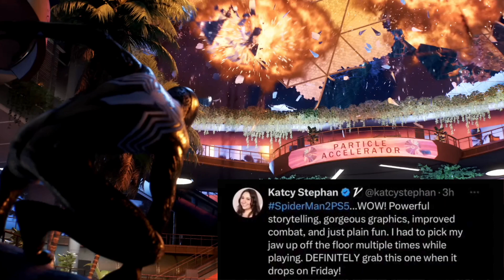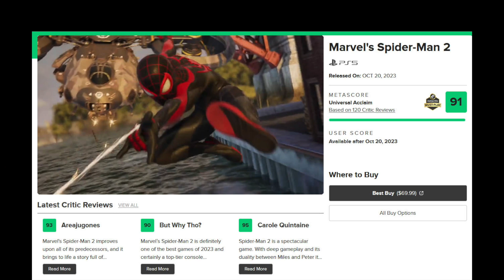Marvel's Spider-Man 2 Review Embargoes Out! | Success Or Fail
Today I Discuss About The Review Embargoes For Marvel's Spider-Man 2 And Determine If It Is A Success Or A Failure

Follow My Other Channels And Other Platforms:
Second Channel: @dexreactsofficial

Twitch Schedule:
MONDAY - Marvel's Spider-Man 2
TUESDAY - God Of War Ragnarok
WEDNESDAY - Uncharted 4
THURSDAY - Marvel's Guardians Of The Galaxy
FRIDAY - Ratchet And Clank Rift Apart
SATURDAY - FORTNITE

Thank You @Caboose And @PlayStationAccess And @IGN For The Review Footage

Marvel's Guardians Of The Galaxy (SOON TO ARRIVE)

Uncharted Lost Legacy (SOON TO ARRIVE)